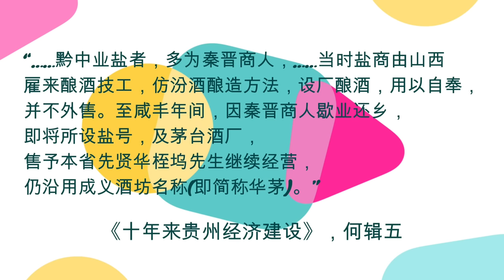血茅台：国酒的真相与谎言（特别加长版）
到了今天，中国的权贵们喝茅台，已经不是喝酒，而是展示自己的身份和地位。当然，他们永远不会提这个品牌背后所铺垫无数贵州人民的尸骨，可以说茅台成为国酒的每一步，都带着血和肮脏的东西。作为一个贵州人，我想跟大家说：劝君莫喝血茅台，滴滴皆是冤魂泪。茅台 周恩来#